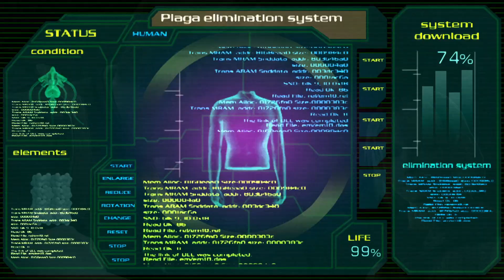Playing Resident Evil 4 For Some Reason (Part 33)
Part 33: "The Femboy Chair"

It only appears briefly but it was the funniest part watching this back before uploading this.